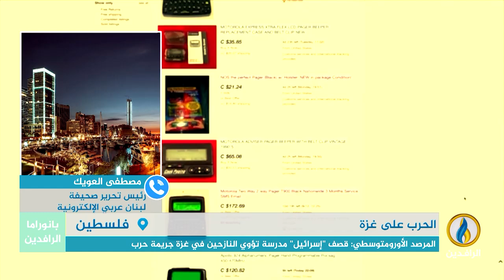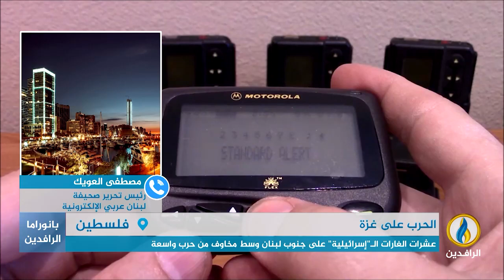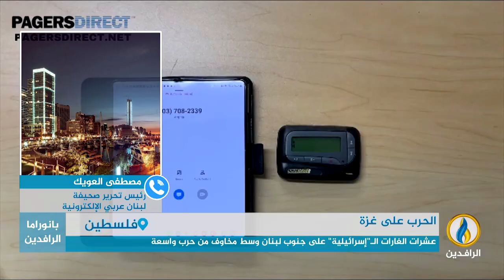مداخلة مصطفى العويك بشأن الأوضاع في غزة والمنطقة بعد التصعيد بين "إسرائيل" ولبنان وانتهاكات الاحتلال